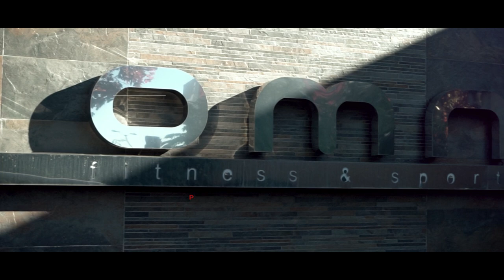My First Prep For Bodybuilding Contest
My first bodybuilding competition prep how does it look like